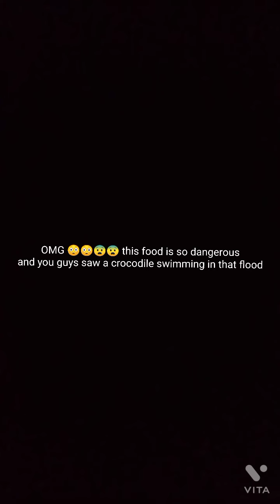Biggest flood in uttrakhand